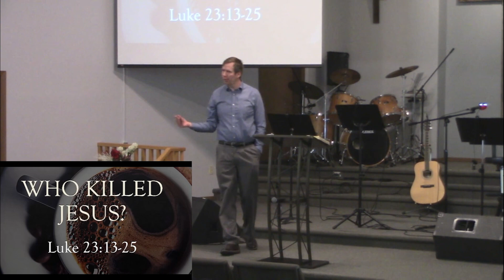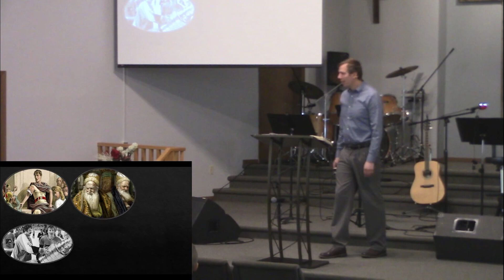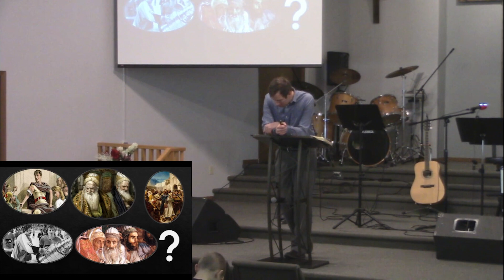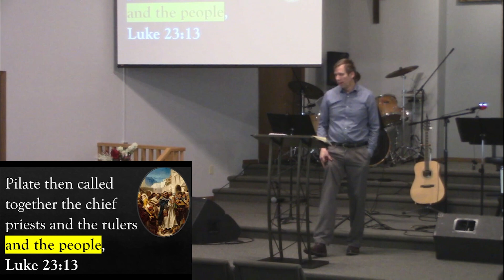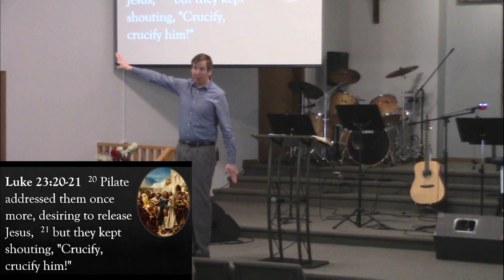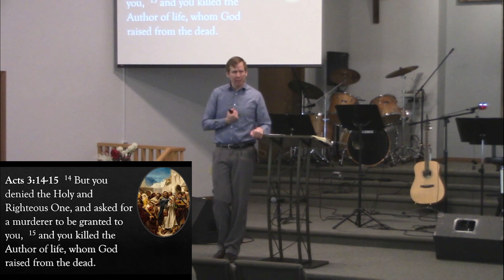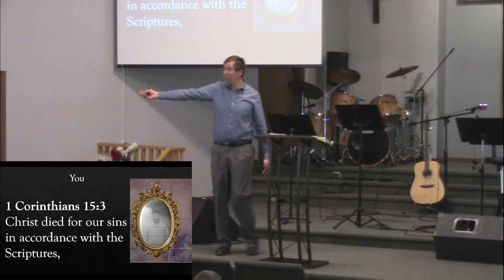Luke 23:13-25 "Who Killed Jesus"